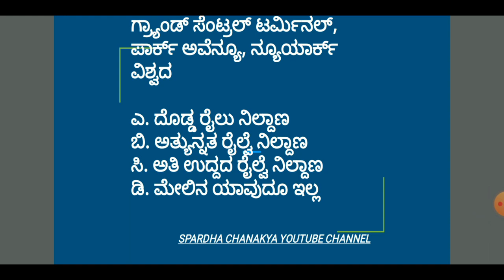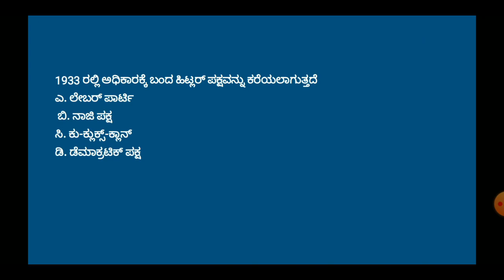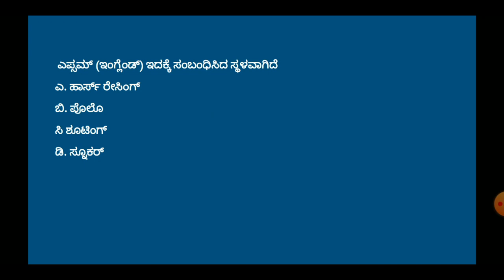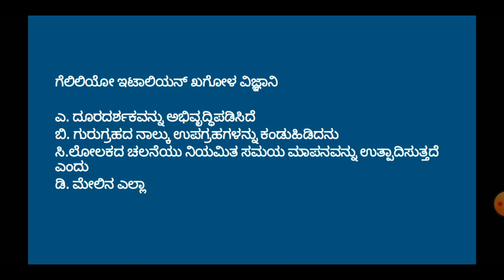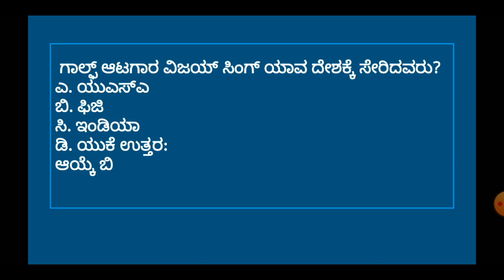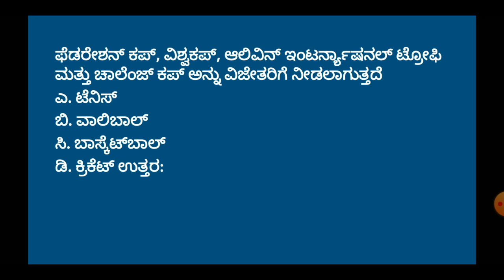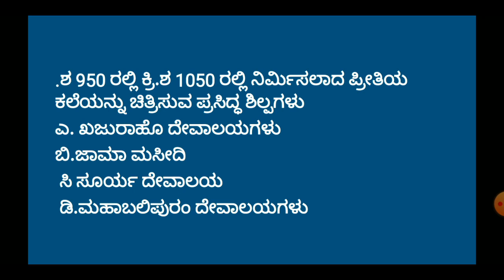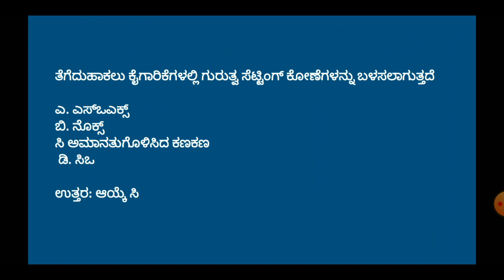FDA 2020 TOP GK QUESTIONS And ANSWERS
Spardha Chanakya

ಟೆಲಿಗ್ರಾಮ್ ಚಾನಲ್ ಜೋಯ್ನ್ ಆಗಲು ಕೆಳಗಿನ ಲಿಂಕ್ ಅನ್ನು ಕ್ಲಿಕ್ ಮಾಡಿ

Kpsc
FDA
SDA
RRB
Jailer
Warder etc.. exams

Police constable
KANNADA GK
GKTODAY KANNADA